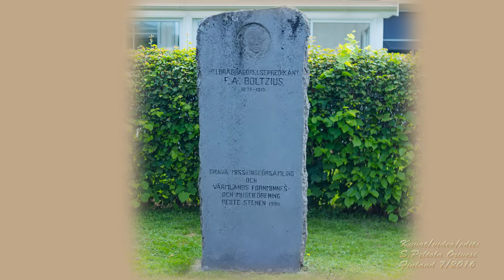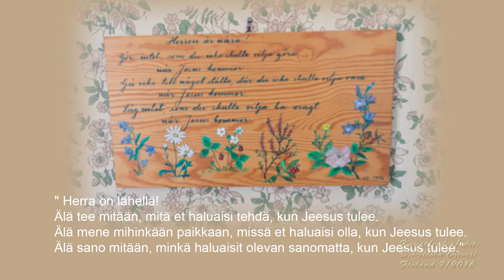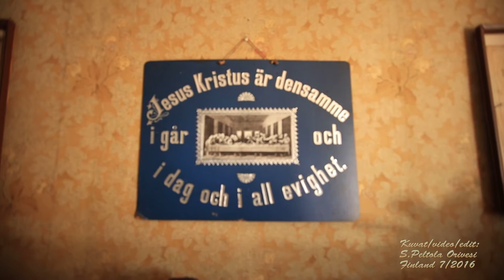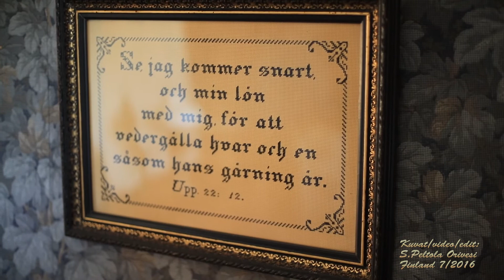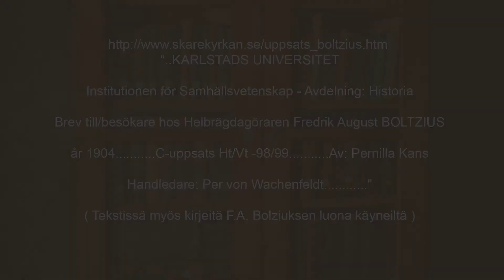F A BOLTZIUS TALO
F.A.Bolziuksen museotalo Skåressa Ruotsissa.